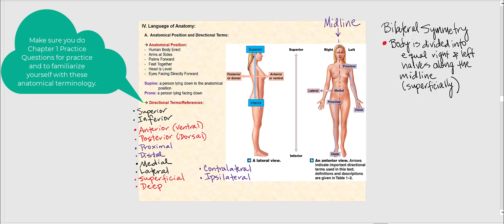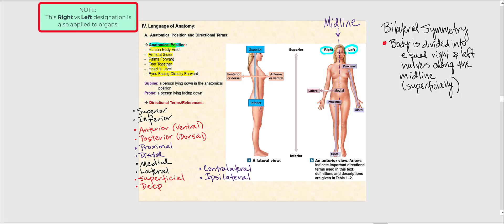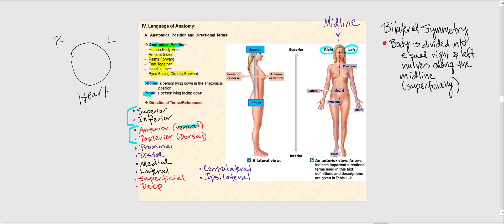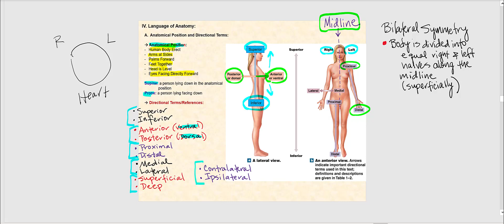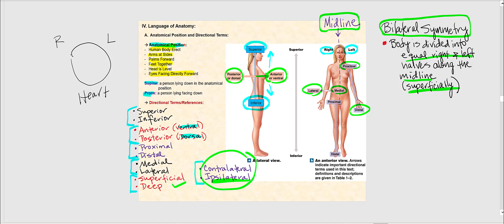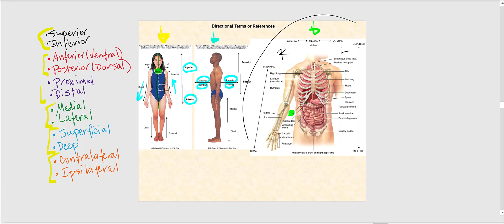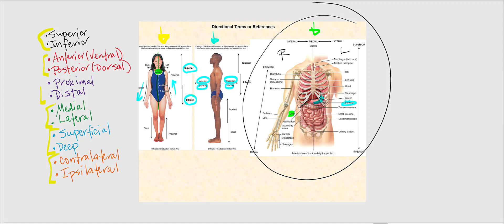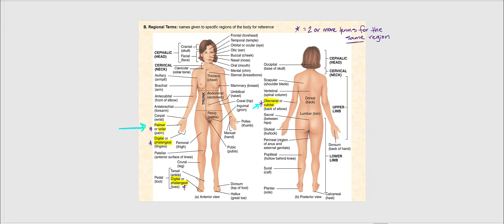Lecture Video 4: The Human Organism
Anatomical terminology, regional divisions and planes